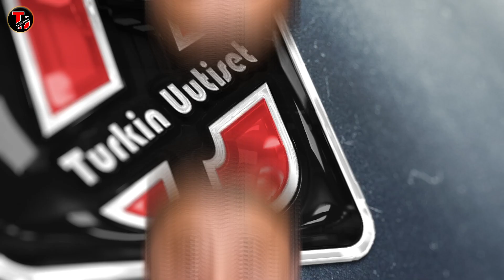Finlandiya vatandaşlığı başvurusu için istenen şartlar | Turkin Uutiset ᴴᴰ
Bu vdeoda açıklanan, anlatılan bilgiler Finlandiya resmi kurumlarına dayanmaktadır. Bilgilerin güncelliğini mutlaka kontrol ediniz. Bu videonun yayınlandığı tarihten sonra mevzuat ve yasalarda değişiklik olabileceğini göz önüne alarak bu videoyu dinleyiniz. Videomu sonuna kadar izleyiniz. Hepinize iyi seyirler!

tag🏷️

Ali Ergene Kimdir?
Ali Ergene, 1992 yıından beri Finlandiya’da yaşayan Aydın kökenli bir türktür. 21 yıl plywood üreten bir firmada çalışan ve Finlandiya’da sektörü ile ilgili ithalat, ihraacat, teknikerlik eğitimi alan Ali Ergene bunların yanı sıra Helsinki şehir rehberliği ve türkçe ve fince tercümanlık eğitimleri bulunmaktadır. Şu anda aktif olarak fince – türkçe mütercim tercümanlık mesleğini yapmaktadır. Ali Ergene 1998 yılında Türkiye’yi, gezilecek yerlerini ve kültürünü tanıtan fince bir site kurarak ülkesinin ekonomisine katkıda bulunmaya çalışmıştır. Ali Ergene 2016 yılında gene fince olarak Türkiye haberleri veren turkinuutiset.fi isimli siteyi kurarak fin halkını Türkiye hakkında doğru haberler vererek bilgilendirmeye çalışmaya başlamış hala buna devam etmektedir. Ayrıca aynı isimle sosyal medyada ve bu bulunduğumuz platformda faaliyetlerine ve bilgilendirmelerine devam etmektedir.

Ali Ergene omurgalı ve dik duruşuyla yayınlarına bu acımasız platformda ısrarla devam etmeye çalışmaktadır. Ali Ergene ayrıca sivil toplum kuruluşlarında görev almış UID Finlandiya’nın kurucularındandır. Kendisi Aydın’nın Kuşadası ilçesinde Ege Finlandiyalılar Derneğini kurmuş ve 5 yıl dernek başkanlığı yapmıştır. Ülkesi ve insanları için elinden geleni yapmaya hala devam etmektedir. Ali Ergene doğru bildiğini söylemekten çekinmeyen hiç bir siyasi bağlantısı olmayan faaliyetlerine ve yayınlarına ısrarla devam etmeye çalışmaktadır. Bu yayınlarını yaparken hiç bir kurum yada kuruluştan maddi yardım almamayı ve kendi bütçesiyle bunları yapmayı kendisine ilke edinmiş iyi olsun kötü olsun köklerini inkar etmeyen, vatansever, milliyetçi, milli ve doğru çizgide ilerlemeye ısrarla devam etmeye çalışan Türkiye aşığıdır. Ali Ergene ayrıca Finlandiya’da Aydın Efesi yada Ali Baba olarak tanınır.
'BATICILIK AHMAKLIKTIR' Mustafa Kemal Atatürk